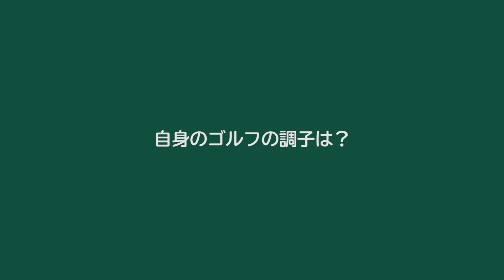【男子ゴルフ】通算7アンダーで2位に浮上した時松隆光にJGTO独占インタビュー！48thフジサンケイクラシック 3rd Round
ジャパンゴルフツアー選手会長を務める時松隆光が、1イーグル6バーディ2ボギーの通算7アンダーで２位に！
ランド後に、JGTO独占インタビューを行いました！
※本大会は無観客で開催いたします。ギャラリーの方のご入場はできません。

【大会放送予定】
最終日 ９月６日（日） 13時～13時30分（生中継）※関東ローカル
　　　　　　　　　　  13時30分～15時（生中継）※全国ネット
　　　　　　　　　　  ※16時～最大17時25分まで緊急生中継の場合あり（関東ローカル）
※BSフジ、CSフジテレビONEの放送日時は番組オフィシャルサイトでご確認ください。

【インターネット配信】
配信開始時間：６日（日）最終日の配信注目選手は、前日の夜に発表予定。
　　　　　　　詳しくは番組オフィシャルサイトでご確認ください。
※ 大会運営・放送運行上の理由から、 ６ 日（日）はリアルタイムの 競技進行から数分遅れて配信

視聴方法：番組オフィシャルサイトで配信
　　　　（YouTube Live、公式Ｆａｃｅbook「フジテレビGOLF」で視聴可）
 　　　　  詳しくは、番組オフィシャルサイトをご覧ください。

（公式Facebook「フジテレビGOLF」ページまたは「フジテレビGOLF」で検索）